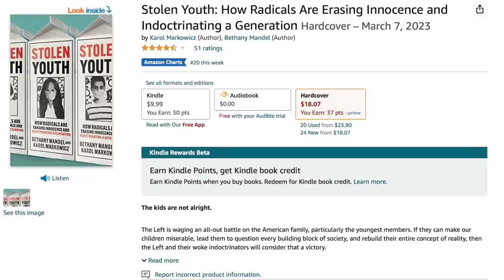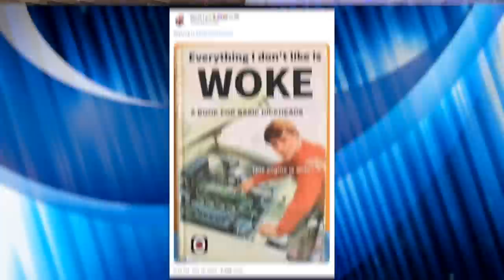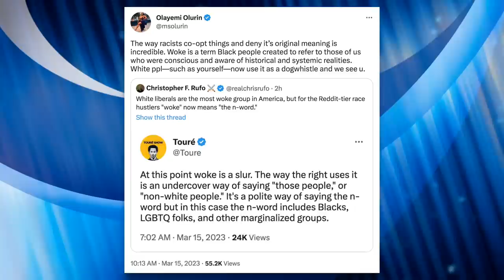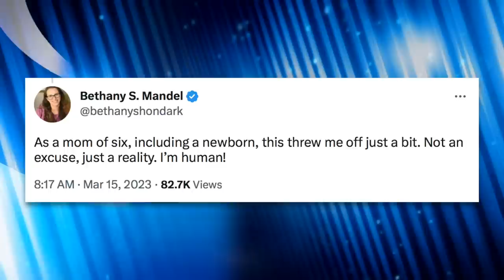Anti-Woke Author Can’t Define “Woke,” Then Blames Host Briahna Joy Gray For Her “Brain Fart”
Right-wing author Bethany Mandel was promoting her book about "wokeness" indoctrination in schools on The Hill TV's Rising and repeatedly used the word to describe the phenomena she was referring to. The entire interview, however, came to a screeching halt when Rising's Briahna Joy Gray asked her to simply define "woke."

Chapters:
0:00 Bethany Mandel
0:59 Interview Clip
1:51 How Woke Gets Used
3:33 Bethany Responds
5:00 Book Synapsis
6:19 Closing Thoughts
7:10 Outro